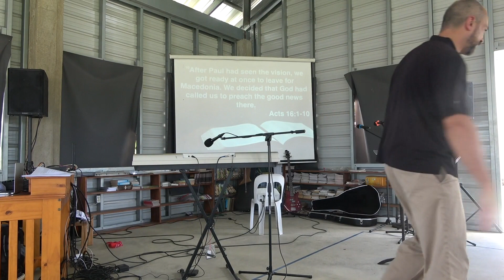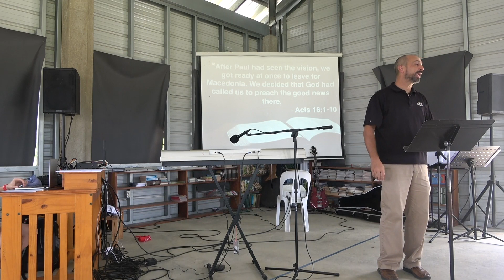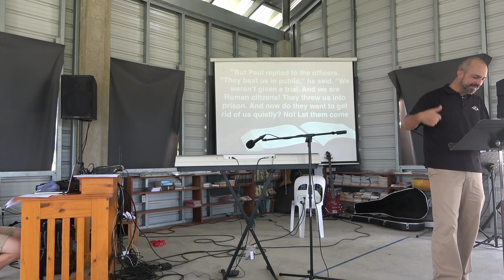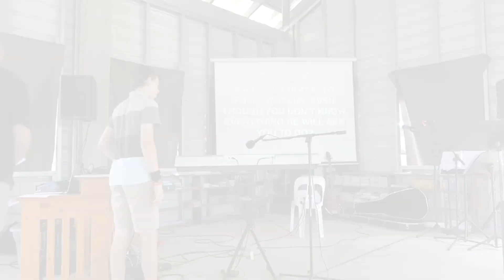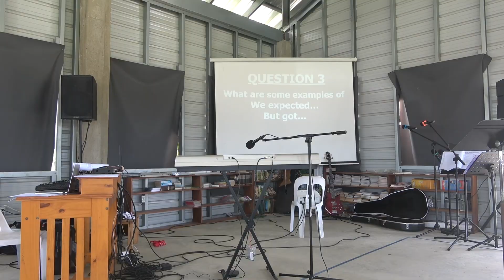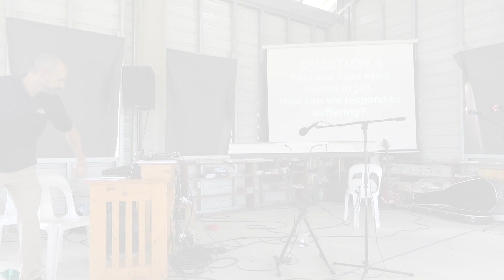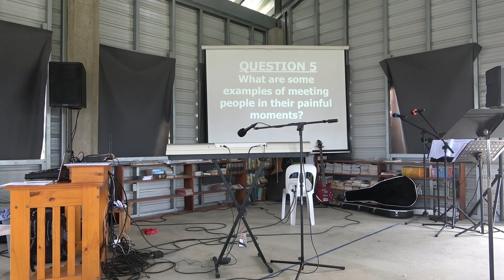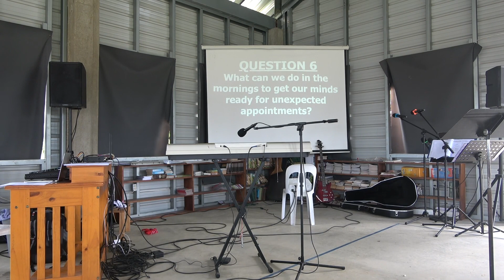Acts 16 5-29-22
As we journey through the book of Acts, we hope you are encouraged as we see the Holy Spirit given and the church of God is born.  Come along with us as we take an in-depth look chapter by chapter at how the early church was a witness for Jesus.  May it challenge us to live like they did filled with the Holy Spirit and willing to take His name to the uttermost parts of the earth!